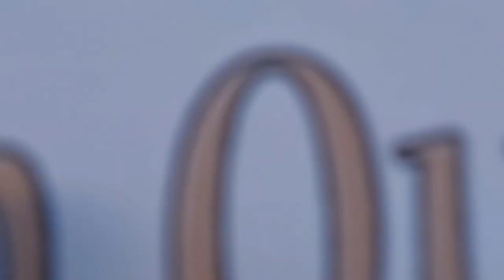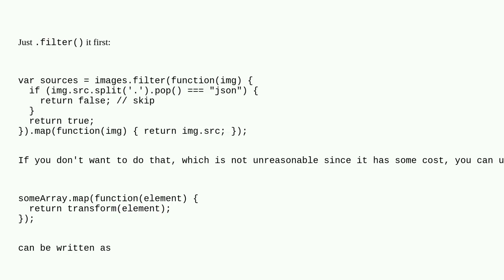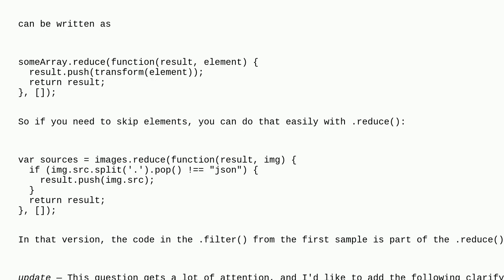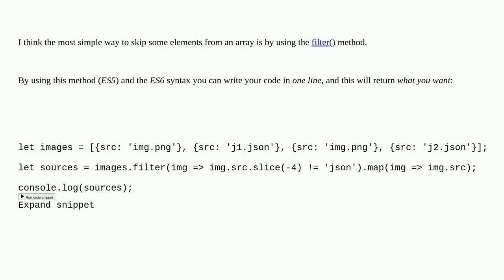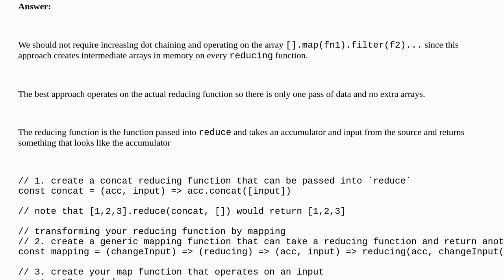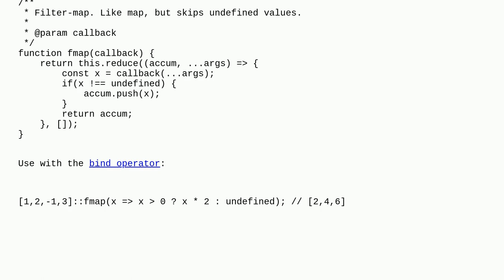How to skip over an element in .map()?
A special thanks goes out to the community

  javascript